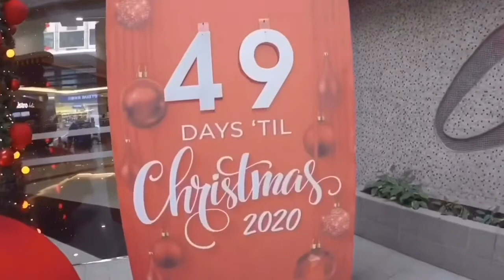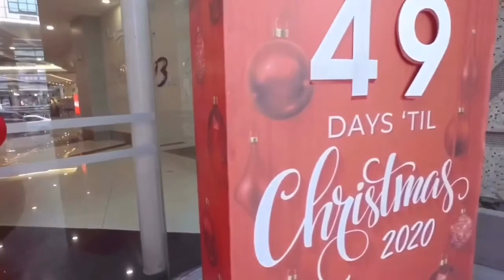49 days til Christmas